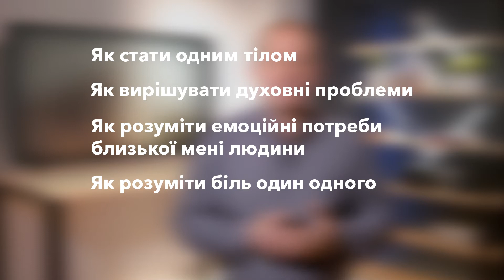Конференція з дошлюбного консультування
Транссвітове Радіо та місія «Нові ниви» запрошують вас на конференцію з дошлюбного консультування у викладі пастора і душеопікуна Віллі Діка. Ми анонсували цю подію торік під час семінару з кризового душеопікунства. Конференція матиме назву: «Дошлюбне консультування. Сучасний тренд чи біблійна практика?»